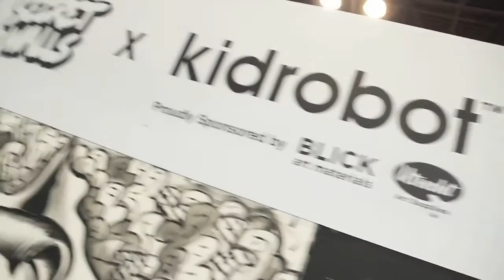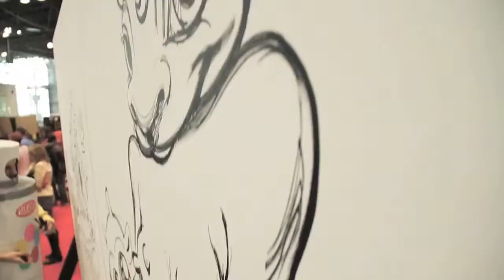Jon Burgerman vs Ron English - Secret Walls Battle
Jon Burgerman and Ron English battle to see who is the better street artist!